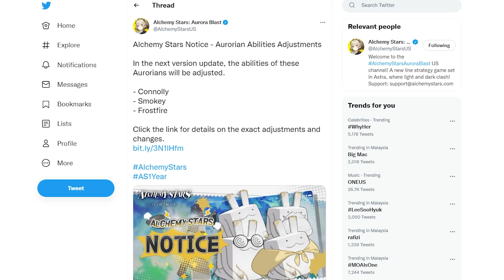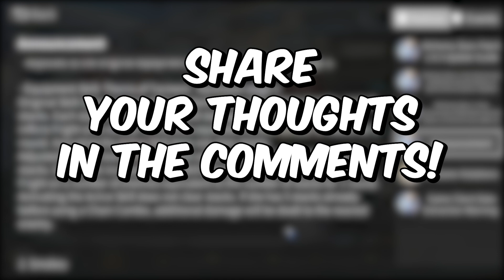Tourdog Are FINALLY Buffing THESE Characters! | Alchemy Stars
Connolly, Smokey, and Frostfire will be receiving a buff to their kit after the June 2 update. Are they any good? Let's find out.

Nerfa#1507

Alchemy Stars is a tactical RPG gacha mobile game.